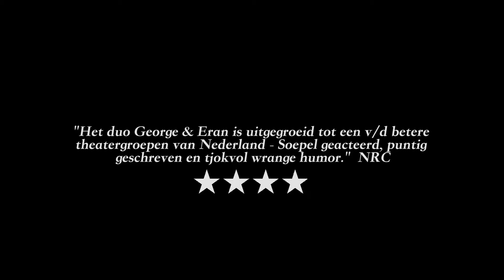George & Eran Producties - George & Eran worden racisten - di 26 feb 2019 te zien bij Cool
In deze actuele komedie zoeken de bruine vrienden George & Eran samen met het witte zangduo Nordgrond naar de (on)mogelijkheid om er samen uit te komen als het gaat om ongelijkheid en discriminatie in Nederland. Want hoe hard je je best ook doet om goed te doen, er is altijd wel iemand die zich beledigd voelt. Het is tijd om wakker te worden!